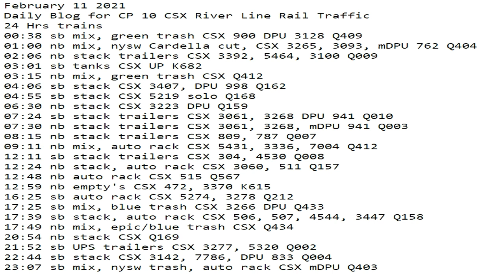February 11 2021 2021 24 Hrs CSX Trains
24 Hrs trains
00:38 sb mix, green trash CSX 900 DPU 3128 Q409
01:00 nb mix, nysw Cardella cut, CSX 3265, 3093, mDPU 762 Q404
02:06 nb stack trailers CSX 3392, 5464, 3100 Q009
03:01 sb tanks CSX UP K682
03:15 nb mix, green trash CSX Q412
04:06 sb stack CSX 3407, DPU 998 Q162
04:55 sb stack CSX 5219 solo Q168
06:30 nb stack CSX 3223 DPU Q159
07:24 sb stack trailers CSX 3061, 3268 DPU 941 Q010
07:30 nb stack trailers CSX 3061, 3268, mDPU 941 Q003
08:15 nb stack trailers CSX 809, 787 Q007
09:11 nb mix, auto rack CSX 5431, 3336, 7004 Q412
12:11 sb stack trailers CSX 304, 4530 Q008
12:24 nb stack, auto rack CSX 3060, 511 Q157
12:48 nb auto rack CSX 515 Q567
12:59 nb empty's CSX 472, 3370 K615
16:25 sb auto rack CSX 5274, 3278 Q212
17:25 sb mix, blue trash CSX 3266 DPU Q433
17:39 sb stack, auto rack CSX 506, 507, 4544, 3447 Q158
17:49 nb mix, epic/blue trash CSX Q434
20:54 nb stack CSX Q169
21:52 sb UPS trailers CSX 3277, 5320 Q002
22:44 sb stack CSX 3142, 7786, DPU 833 Q004
23:07 sb mix, nysw trash, auto rack CSX mDPU Q403